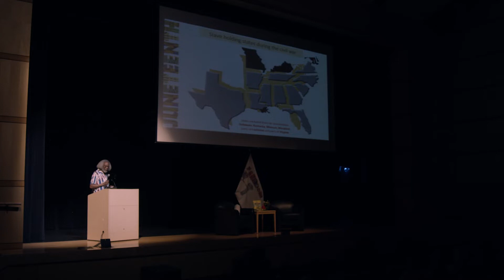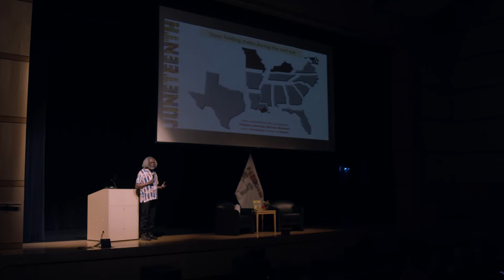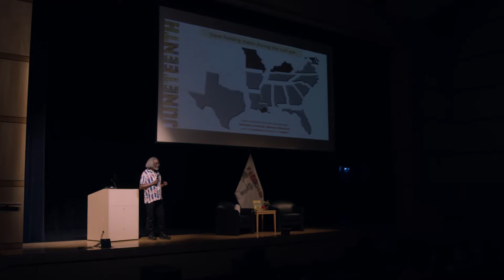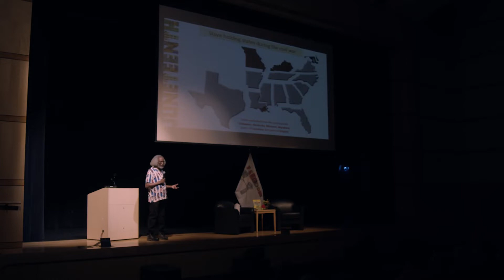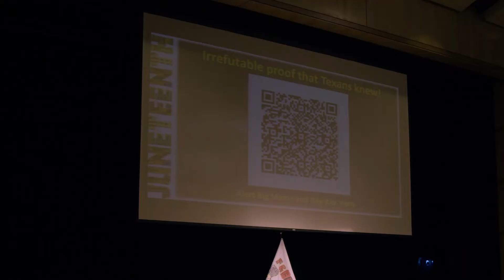Lewisville Looks Back: Juneteenth 101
Author and historian Donald Norman-Cox gives an insightful look into the origins and history of Juneteenth as the Texas tradition becomes a national holiday in 2022.  Recorded at The Grand Theater in Lewisville, Texas.